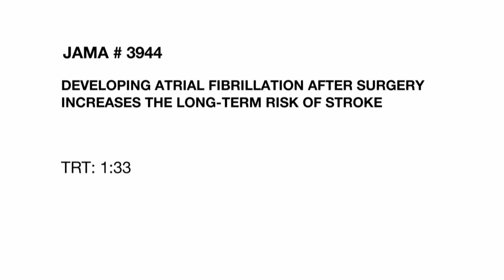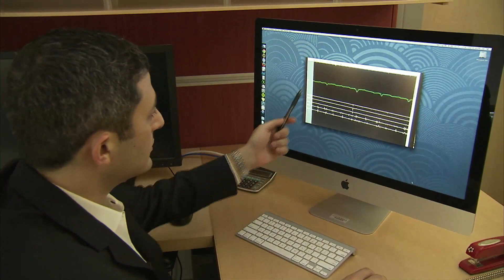DEVELOPING ATRIAL FIBRILLATION AFTER SURGERY INCREASES THE LONG-TERM RISK OF STROKE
Atrial fibrillation or A-Fib is a common type of abnormal heart rhythm. Having chronic A-Fib increases the risk of stroke. A-Fib can develop after undergoing different types of surgery, including heart surgery. A new study examined patients with newly diagnosed A-Fib after surgery and whether their long-term stroke risk was increased. Catherine Dolf explains in this week's JAMA Report.